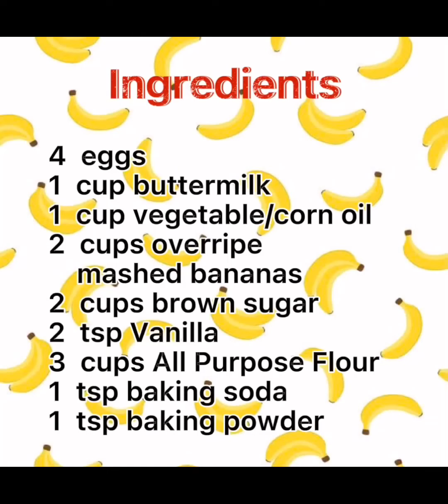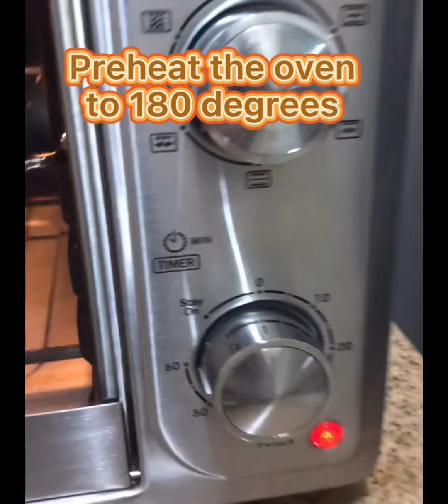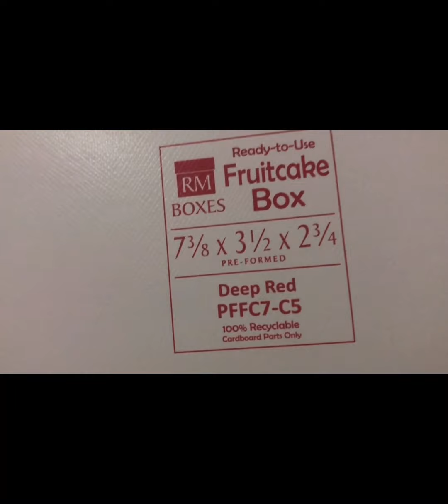Moist Banana Bread || How to bake moist Banana Cake || Rosel CebLau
In this video I’ll show you how to do my version of a banana cake. Enjoy…